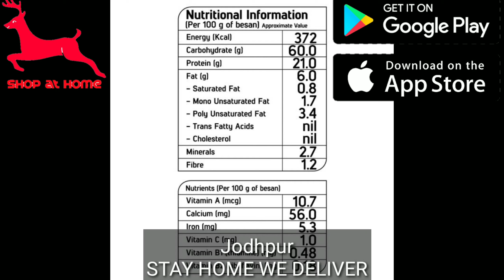what is shop at home jodhpur app